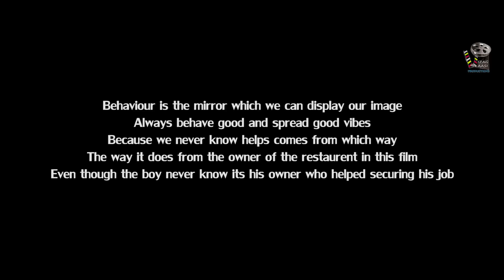Anubhavam Short Film 2017 || Directed By Surya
Watch Anubhavam Short Film 2017 || Directed By Surya
"ANUBHAVAM" a shortfilm based on an inspirational story between a Bussinessman who is also a prominent father to his Daughter , An owner of a restaurent and a boy who works there after his graduation.
Casting : S N Sahu, Sambhu Prasad, Priyanka Bodanki, Surya
Dubbing: Anusudha studios